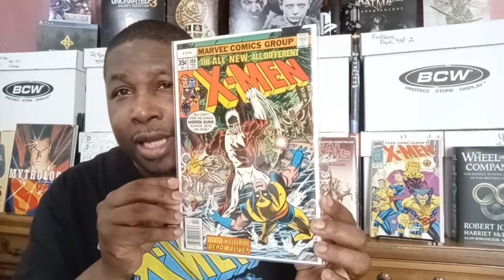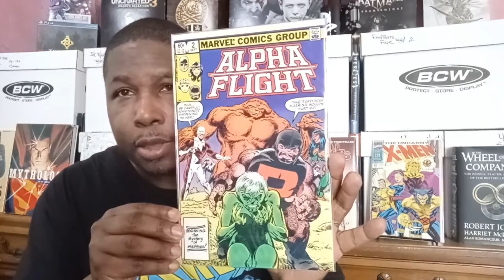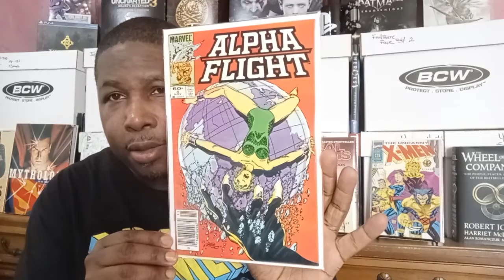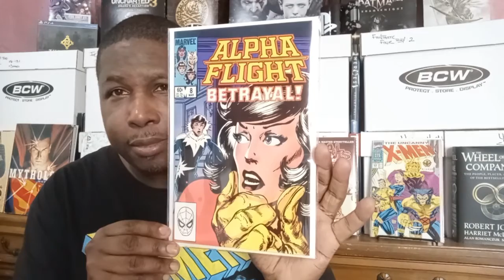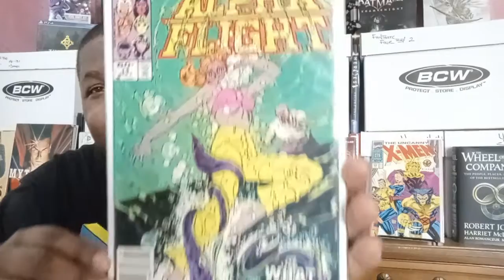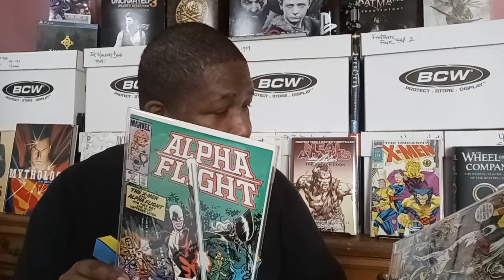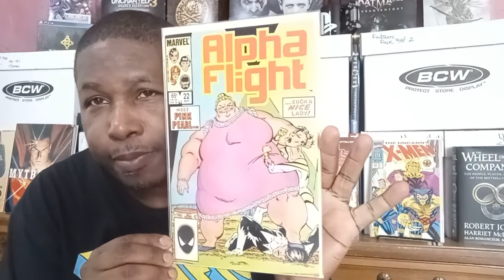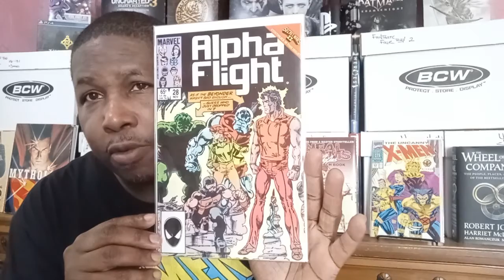On The Run with John Byrne's Alpha Flight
Another look at a fantastic run by none other than John Byrne. Alpha Flight isn't that well loved but Byrne's run was spectacular.